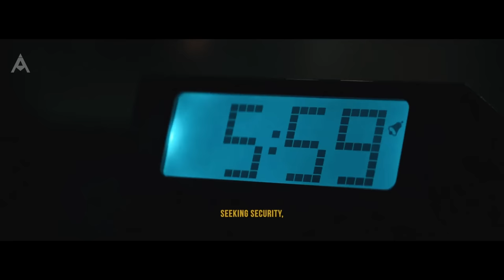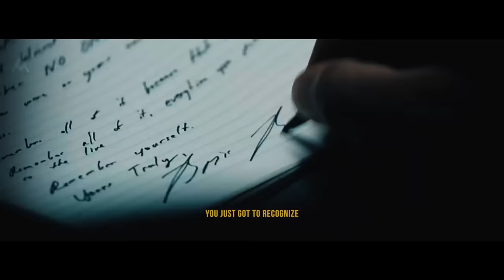I WILL GRIND - Beat Motivational Speeches Video Compilation